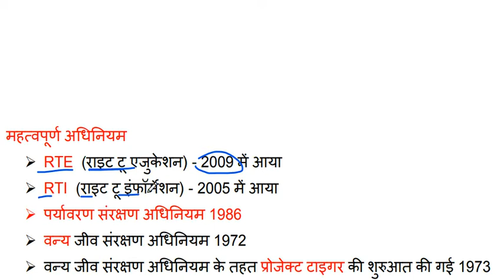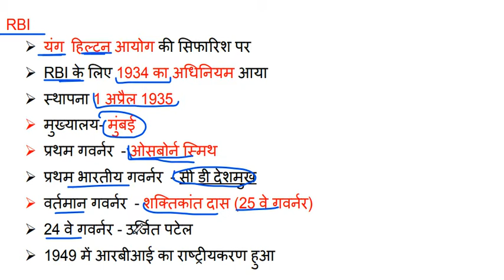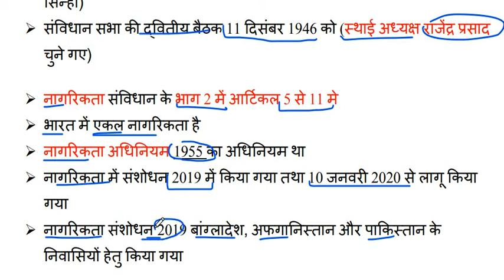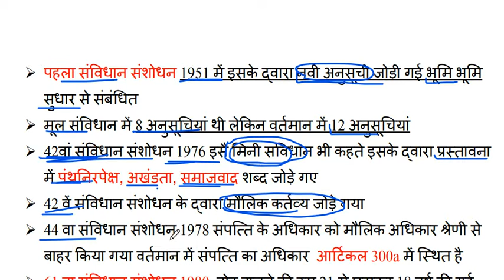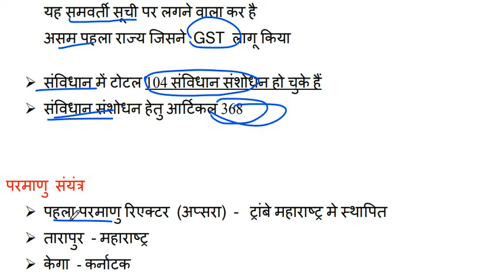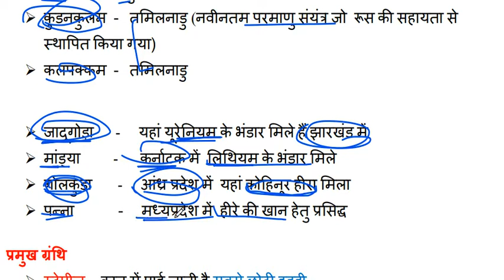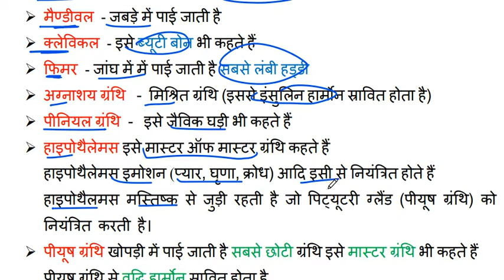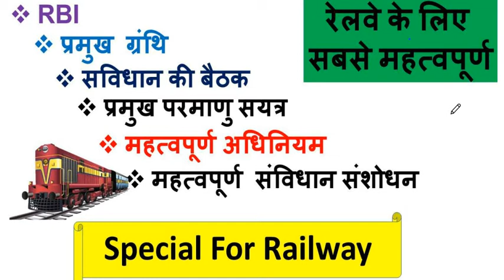Railway Important gk || RBI || ग्रंथि ||सविधान की बैठक ||प्रमुख परमाणु संयंत्र||महत्वपूर्ण अधिनियम